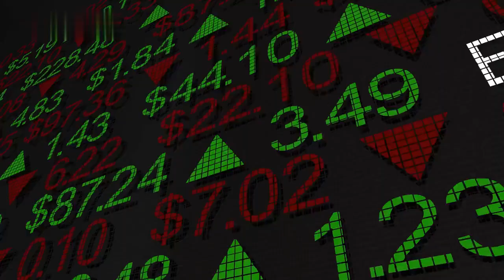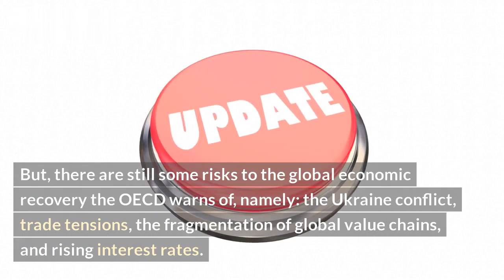OECD Predicts India's FY24 Growth of 5.9%.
India is the world's fastest-growing economy, and it is widely expected that this trend will continue for many years to come. This expectation was recently backed up by a report from the Organisation for Economic Co-operation and Development (OECD), which has predicted that India's GDP growth rate will reach 5.9% in FY24.\n\nThis news comes as a sign of hope for India's economy, as the country has been facing a number of economic and political difficulties in recent years. Despite this, the OECD report has indicated that India is well-positioned to build on its current growth trends and achieve greater success in the future.

The main reasons for this optimism include the nation's investments in infrastructure, the increasing availability of digital technologies and the increasing number of new businesses that are emerging. Additionally, India is also one of the most populous countries in the world, meaning it has a huge potential market for businesses to take advantage of.

In this video, we look at the OECD's predictions for India's economy in the coming year and what it all means for the nation going forward. We take a look at the various factors that have been driving the nation's recent economic success and what other nations can learn from India's example.